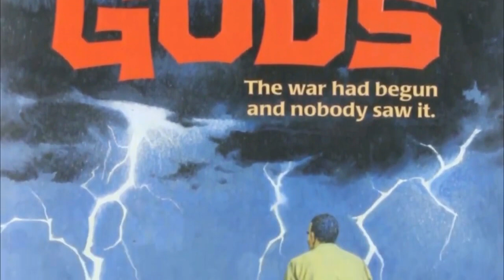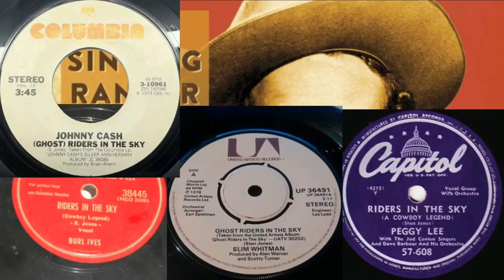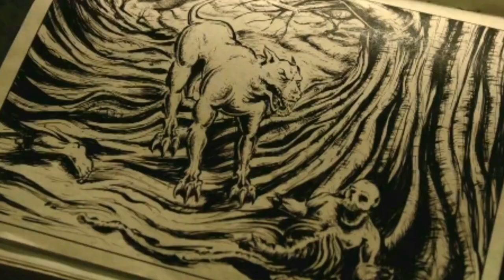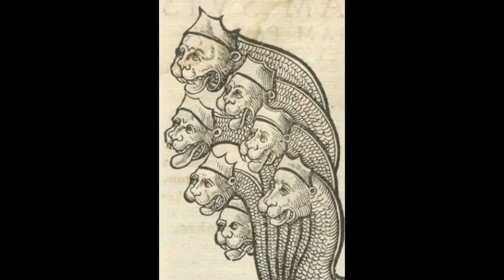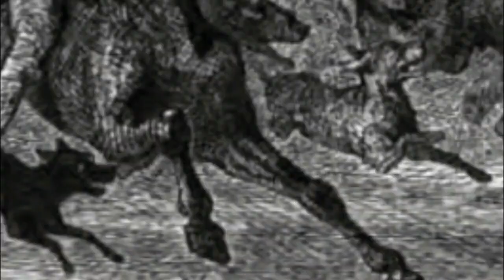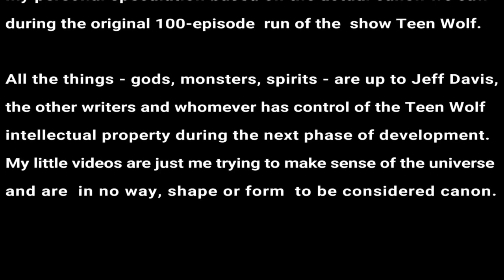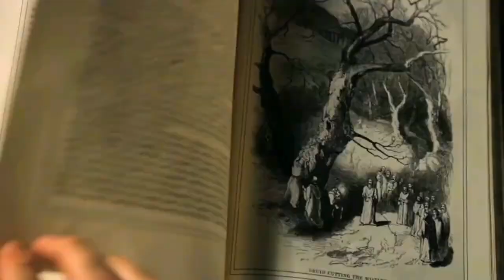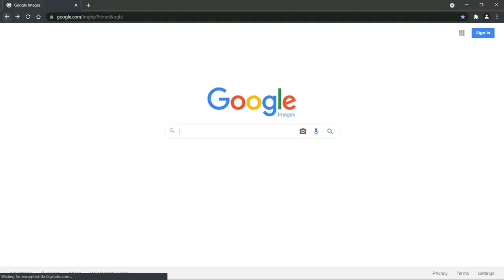Teen Wolf Creature Origins: Werewolves, Wendigos and Hellhounds - Oh My!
It's all kind of in the title, all the creatures in Teen Wolf come with their own unique mythology.

00:00 Intro - Odin
02:34 Hellhound
03:44 Anubis
05:14 Cerberus
05:56 Xolotl
06:40 Death Dogs
07:55 Disclaimer
08:32 Zeus
10:21 Japanese Spirits
13:42 Age of Pantheons
14:09 Tezcatlipoca
15:36 Native American Spirits
17:54 Garuda
20:03 Scorpion Men/Tiamat

Pyramid flyover and Egyptian farm - Assassin's Creed Origins

Artist Credits General